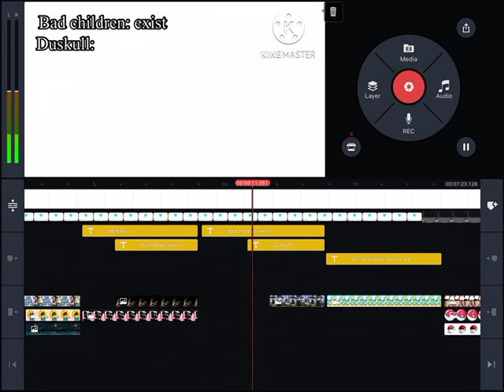My first meme compilation leak